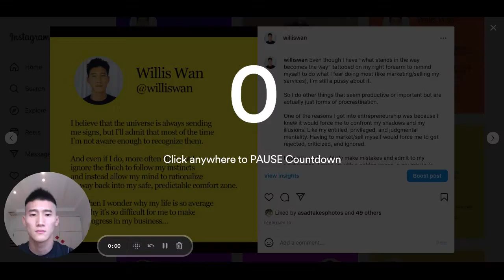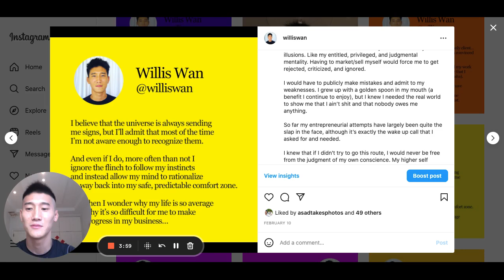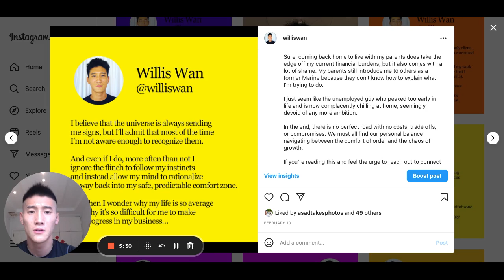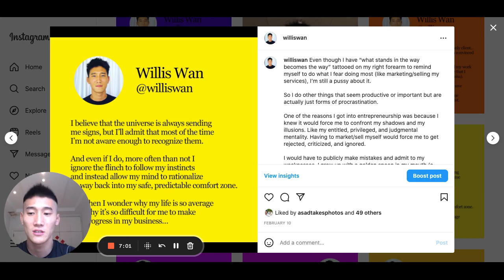24. Confronting Fear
"What we fear doing most is usually what we most need to do..." - Tim Ferriss
My mission is to become the GOAT of men's transformational coaching and to create the #1 men’s community for high caliber, high integrity, entrepreneurially-inclined veterans.